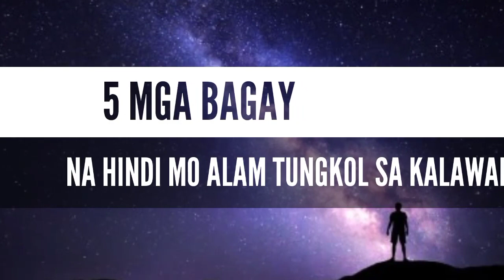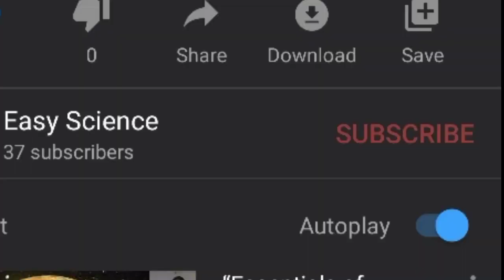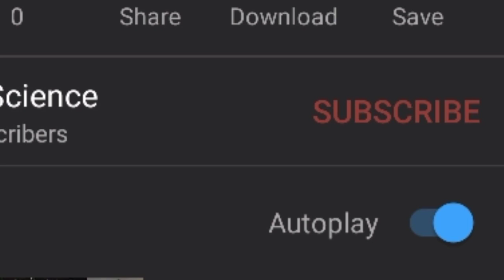5 MGA BAGAY NA HINDI MO ALAM TUNGKOL SA KALAWAKAN - Easy Science 22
5 MGA BAGAY NA HINDI MO ALAM TUNGKOL SA KALAWAKAN / 5 THINGS YOU DON'T KNOW ABOUT THE UNIVERSE. Easy Science

Easy Science
Astronomy
Science
SPACE
Sun
Universe
Star
Planets
Venus
Saturn
Jupiter